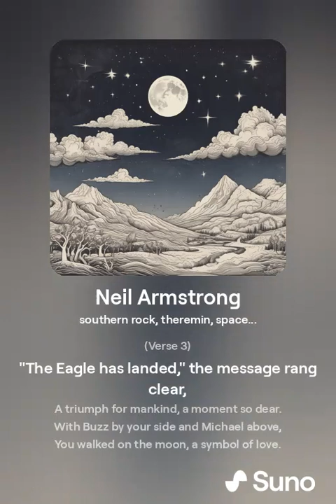A Song About Neil Armstrong 🚀🌑🧑🏻‍🚀